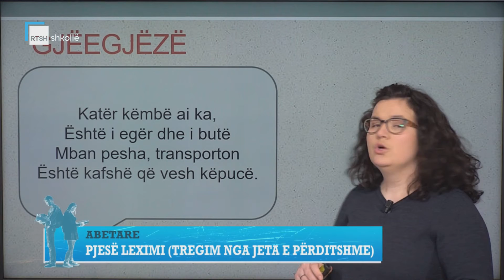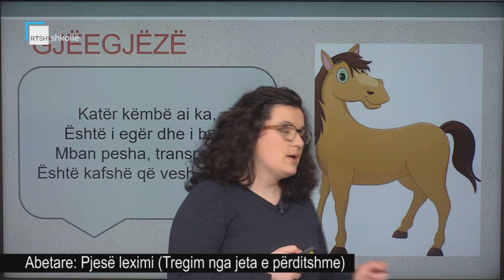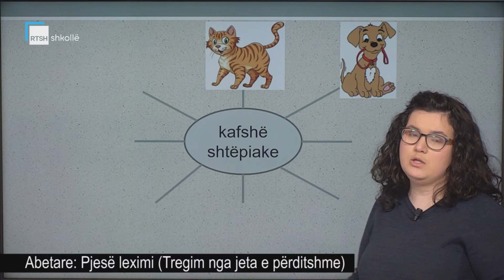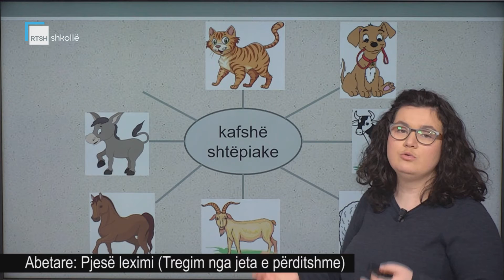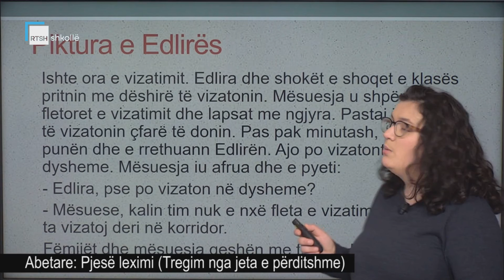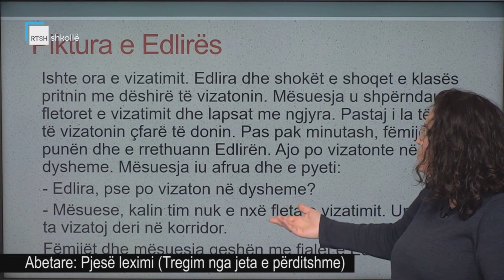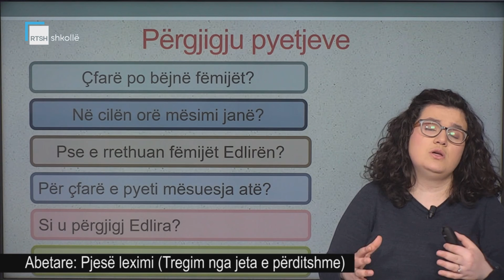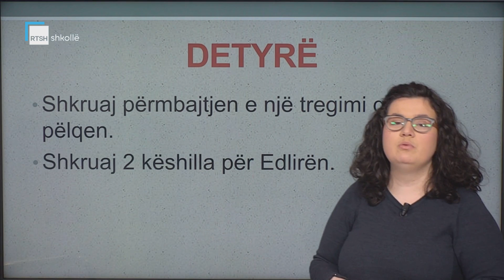Abetare - Pjesë leximi (Tregim nga jeta e përditshme)